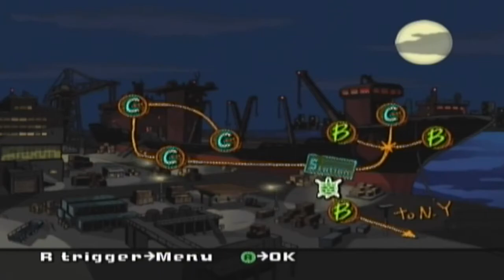TMNT 2: Battle Nexus | 100% Walkthrough | Future New York! (Part 16)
- Help me to continue posting TOP quality TMNT news updates, walkthroughs, top 10 lists, and more! Your support is greatly appreciated, and my gratitude is sincere. THANK YOU and Cowabunga! Episode 10-1 | Subway Tunnel -- Episode 10-2 | Collapsed Area
Episode 10-3 | Air (Slashuur Final Fight)
UNKNOWN CITY aka Future New York!